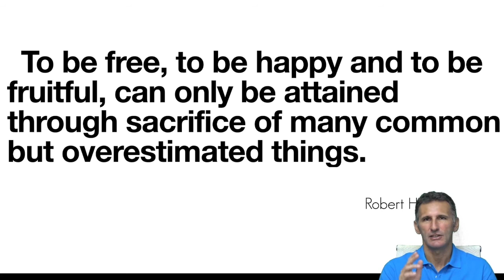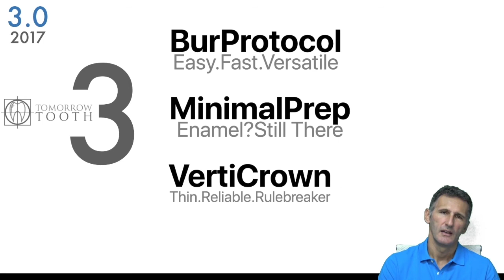Dr. Marco Maiolino - A vertikális előkészítés részletes anatómiája